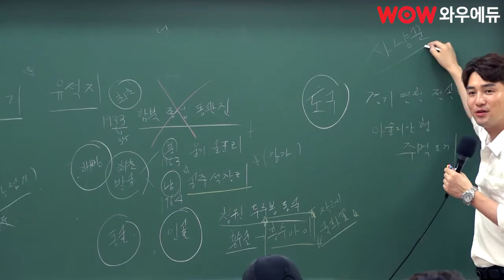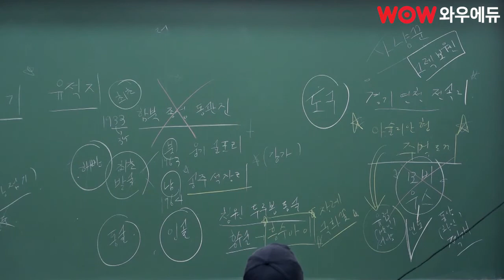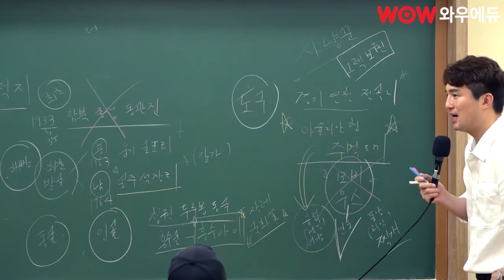공무원한국사, 마! 이게 바로 주먹도끼다! |국가직 시험 전 한국사 현창원으로 끝내기~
공무원한국사 현창원, 구석기 도구 - 주먹도끼편

공무원을 공부하는 여러분
여러분이 충분히 합격할 수 있는 이유!

주먹도끼를 만든 이전처럼
스마트폰을 만든 지금처럼
우리는 충분히 높은 지능이 있으니까요~

한국사 현창원이면 충분합니다!